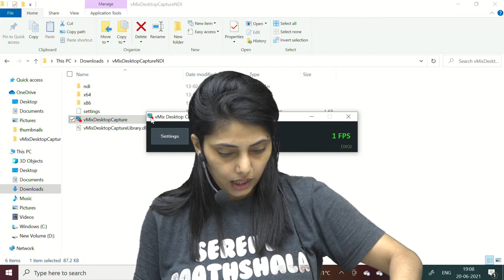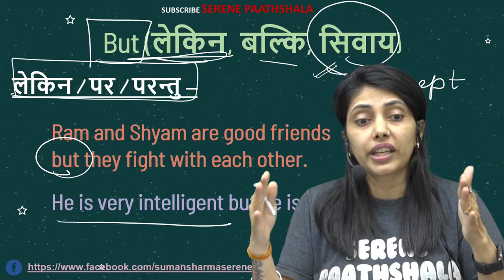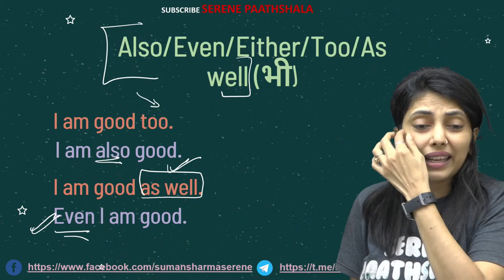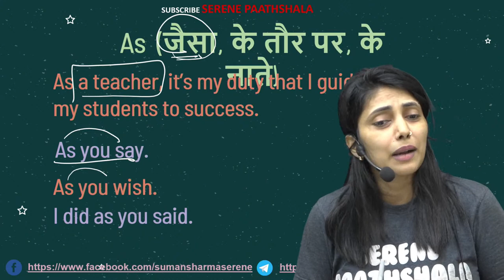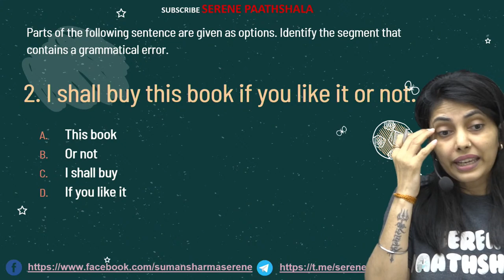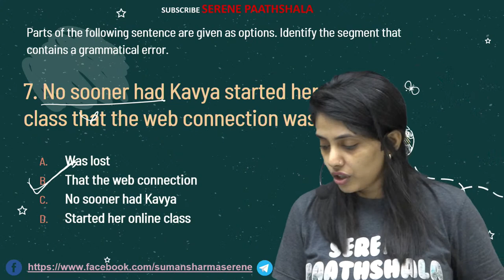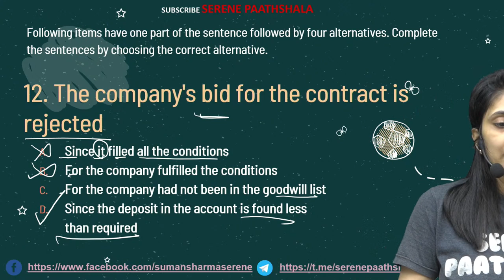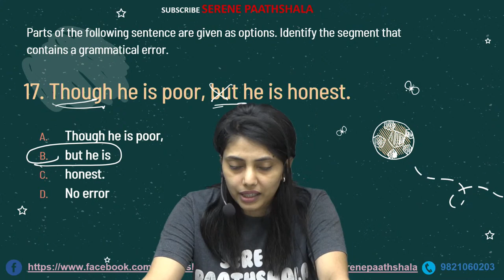Conjunctions in English Grammar | All Conjunction in Hindi | English by Suman Sharma Maam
Welcome to Serene Paathshala ,WHERE SUCCESS MAKES THE NOISE😇
Plz join telegram channel for updates and PDFs

Upcoming Classes:
English Grammar & Vocab by Suman Sharma Ma'am
Daily Editorial and News Analysis by Suman Sharma Ma'am
General Awareness and General Knowledge Classes by Experts

Keep learning
Keep growing😊